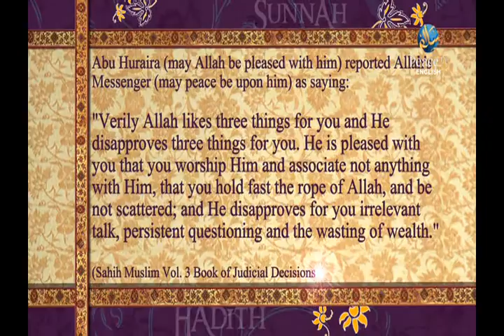Allah likes three thing for you and hates three things Hadith